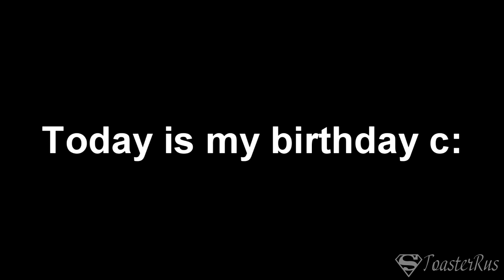My Birthday C:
Today is my Birthday (May 23)
Enjoy c:

Happy Birthday for Advanced Piano
Hilltop Chase_ Kirby Super Star Music